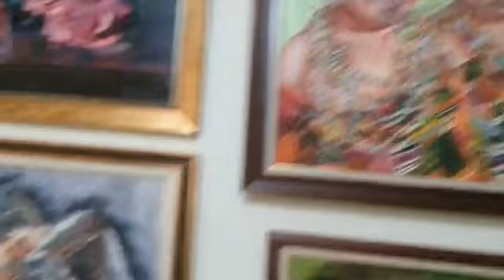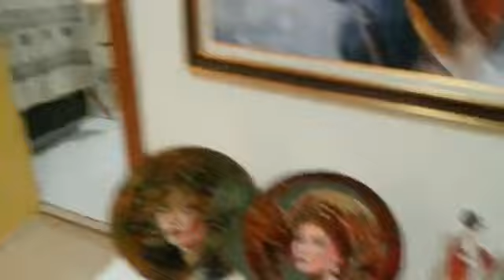Nursel in Resim Atolyesi#😄 Başak ile ziyaret ettik.❤👍👌👏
Golcuk  Merkez;  Meraklıları  bekleriz.👌👏
Çok başarılı bir sanatçı. .💖👌👌👏👏👏